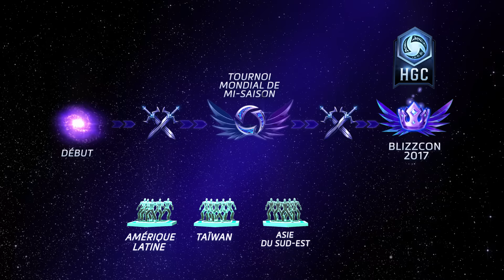Présentation du HGC 2017 (VOST)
Découvrez l’avenir de l’eSport Heroes of the Storm avec le format du tournoi Heroes of the Storm Global Championship 2017.

Heroes of the Storm est un MOBA, un jeu de combat par équipe en ligne avec vos personnages préférés de Blizzard. Personnalisez des héros venus de tous les univers de Blizzard selon votre style de jeu. Faites équipe avec vos amis pour déchaîner le chaos sur des champs de bataille variés qui auront un impact définitif sur votre stratégie.